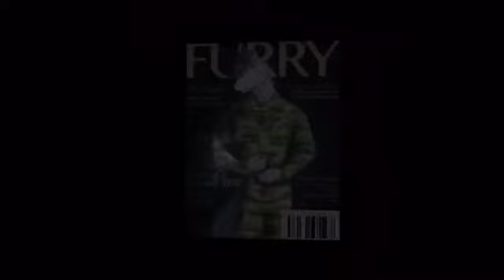Symphony orchestra. Ode to Joy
Furry art